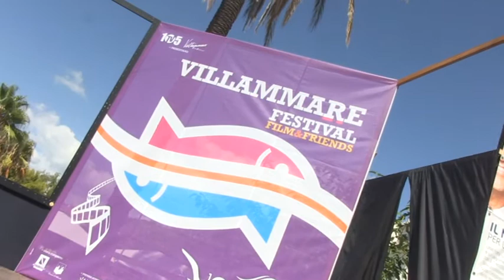VILLAMMARE FESTIVAL 25 AGO